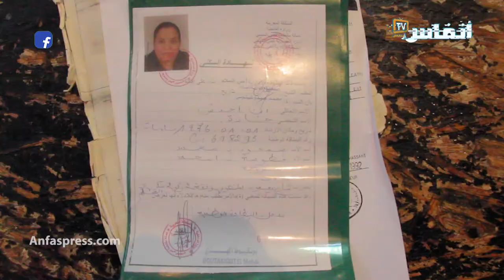امرأة حكموا عليها باإفراغ مستعدة للموت تحت أنقاض بيتها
أخبار المغرب
# أخبار عاجلة